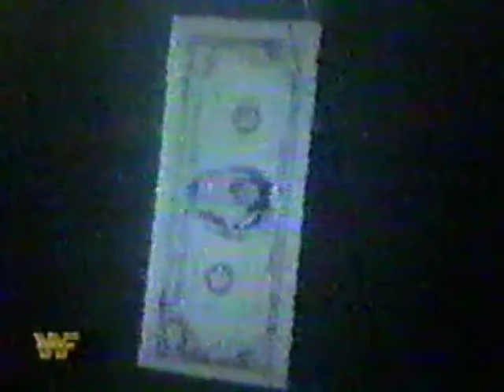King Kong Bundy vs Steve King